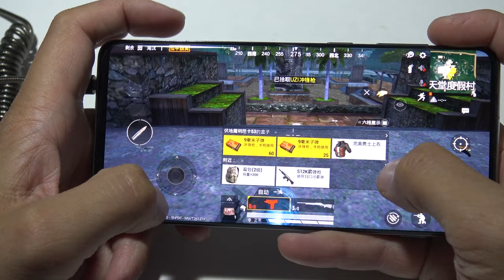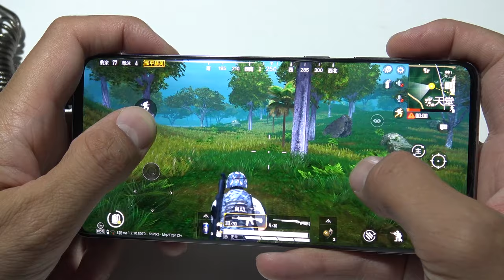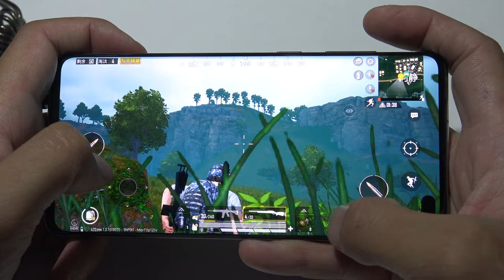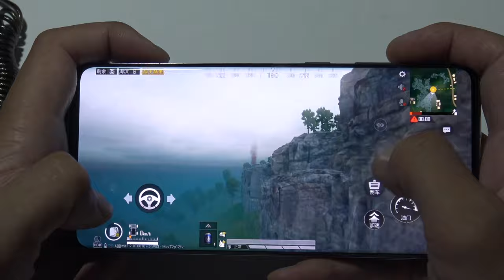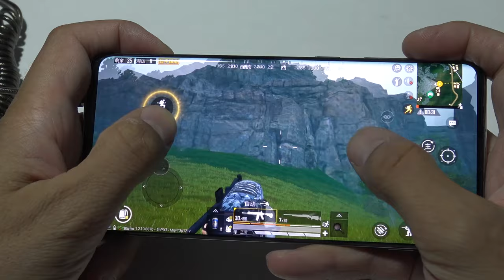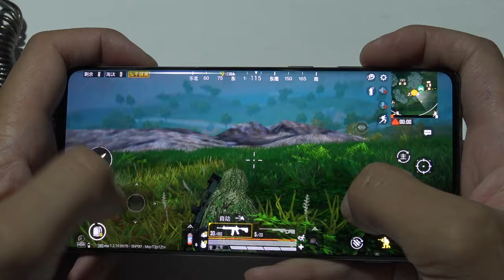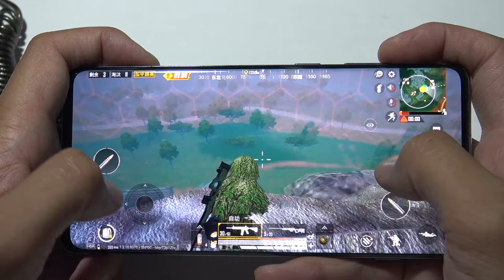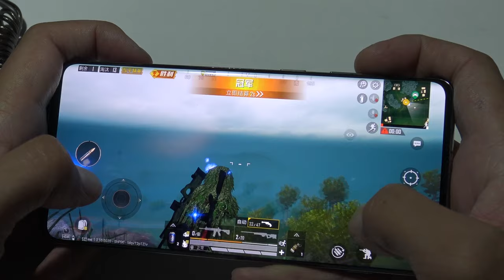Samsung S10 Plus Game For Peace (Pubg Mobile)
Samsung S10 Plus 12 GB RAM Game For Peace (Pubg Mobile) Chinese Version